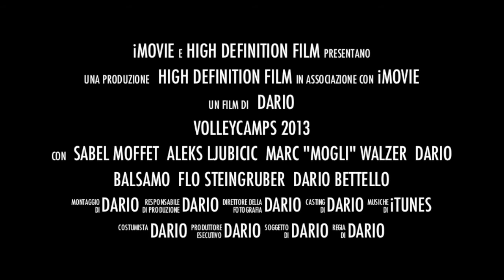Trailer Volleycamps 2013